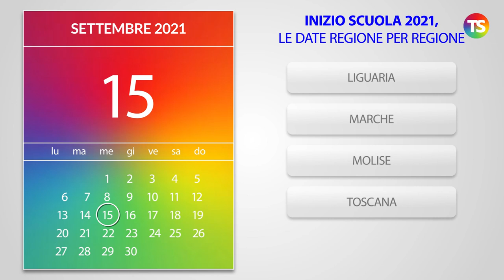Quando inizia la scuola? Il calendario 2021 con le date regione per regione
inizioscuola tecnicadellascuola Si è conclusa la pubblicazione dei calendari scolastici regionali, per l’a.s. 2021/22. Nel video elenchiamo tutte le date regione per regione.